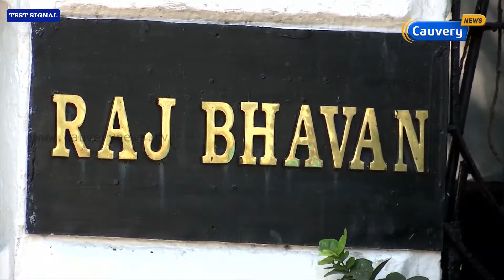அமைச்சர் ஜெயகுமார் தமிழக ஆளுநரை சந்தித்து ஆலோசனை